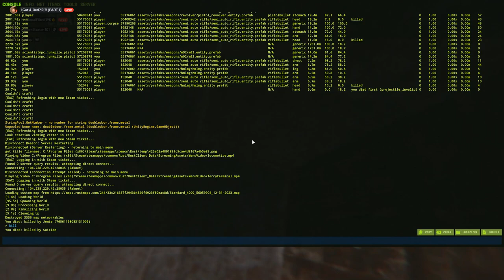we AMBUSHED them LEAVING BANDIT CAMP